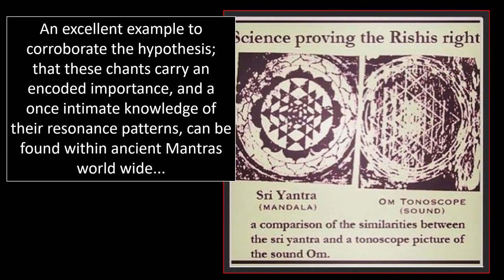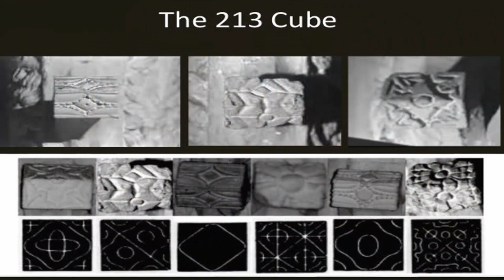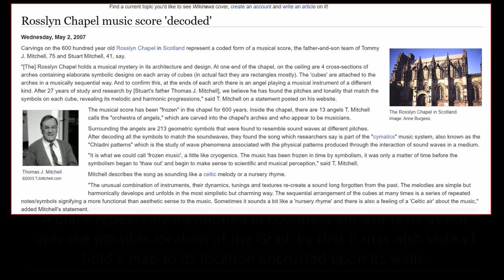Secret Code Found In Ancient Resonance Patterns?